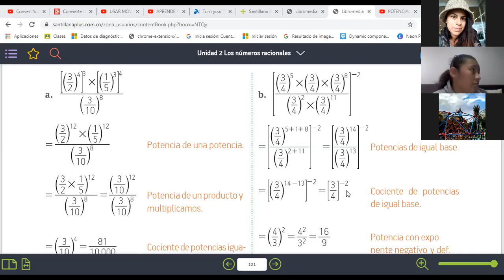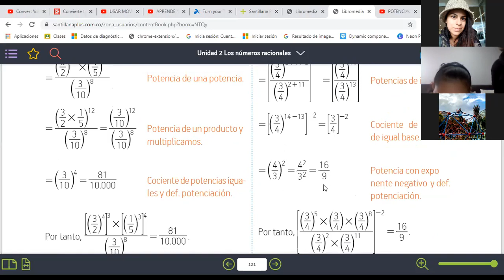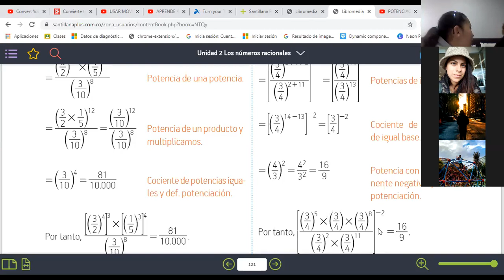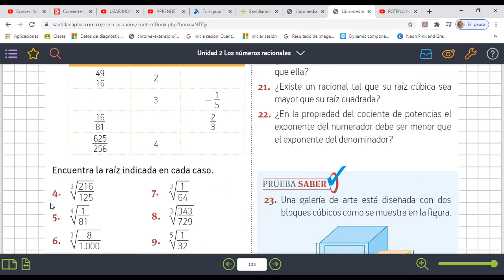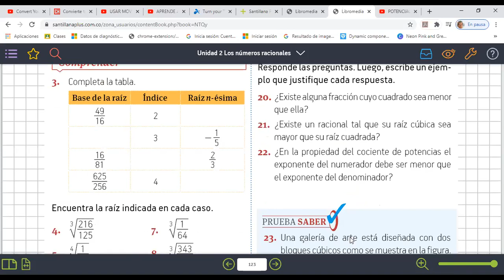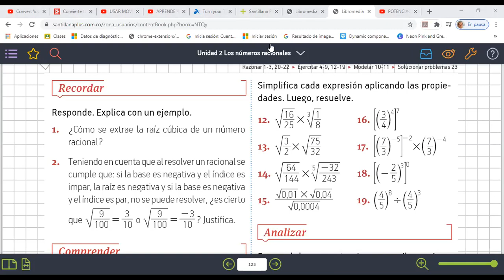Grado 7° (30-07-20) Matemáticas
Clase de matemáticas del grado 7º, realizada el día jueves 30 de julio de 2020.